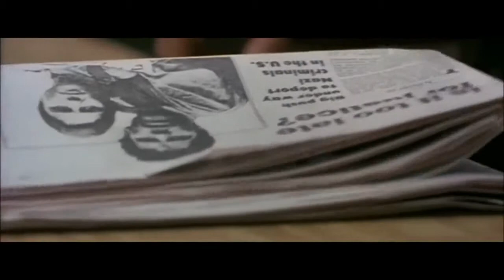FUNKY BRASCO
NesoClip: Donnie Brasco